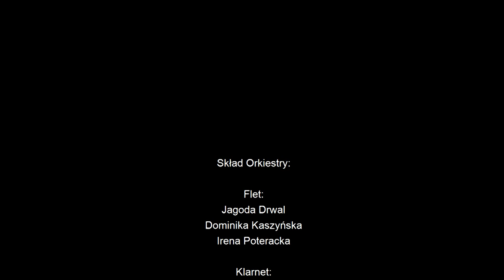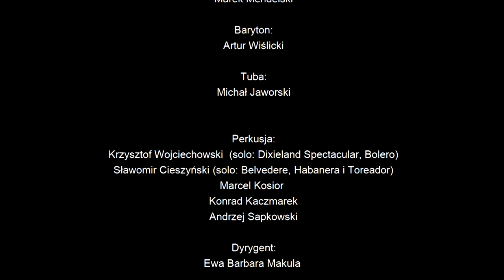Koncert z okazji Jubileuszu 25-lecia Orkiestry Muzyków Bydgoskich EMBAND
21 lutego 2021r. w Filharmonii Pomorskiej w Bydgoszczy

repertuar

"17:36" - Polonez z filmu "Pan Tadeusz" - Wojciech Kilar - oprac. Marek Jan Seyfried
"22:20" - Belvedere - Klauss-Peter Bruchmann
"29:04" - Dixieland Spectacular - John Edmond
"37:54" - Taniec Węgierski Nr. 5 - Johannes Brahms - oprac. Josef Pecsi
"40:58" - Cornfield Rock - Jacob de Haan
"44:29" - Bolero - Maurice Ravel - arr. Christopher Wormald
"50:39" - Bandalogy - Eric Osterlig
"54:09" - Habanera i Toreador z opery Carmen - Georges Bizet - arr. Richard Saucedo
"01:00:00" - Puzonowy Express - Walter Tuschla
"01:03:18" - Mister Boogie - Walter Schneider - Argenbuhl, Joe Grain
"01:07:08" - Walc Nr. 2 - Dymitr Szostakowicz - arr. Hardy Schneiders
"01:11:24" - Radetzky-Marsch - Johann Strauss-ojciec - arr. Hans Kliment
dyrygent: Ewa Barbara Makula

bis
"01:20:30" - Mister Boogie - Walter Schneider - Argenbuhl, Joe Grain
"01:25:00" - Walc Nr. 2 - Dymitr Szostakowicz - arr. Hardy Schneiders

Skład Orkiestry:

Flet:
Jagoda Drwal
Dominika Kaszyńska
Irena Poteracka

Klarnet:
Tomasz Sojka  (solo: Mister Boogie, Bolero)
Jerzy Wojciechowski (solo:  Bolero)
Anna Duda
Remigiusz Grzegorzewski
Jakub Kunicki

Saksofon Altowy:
Katarzyna Czarnota (solo: Mister Boogie)
Agata Czyżnielewska

Saksofon tenorowy:
Bartosz Haliniak  (solo: Mister Boogie)

Rożek Angielski:
Mirosław Kulczyński (solo: Belvedere, Bolero)

Trąbka:
Łukasz Rafiński (solo: Dixieland Spectacular, Polonez, Bolero)
Krzysztof Marlewski (solo: Bolero)
Łukasz Małecki
Jakub Grabowski
Stanisław Karczewski (solo: Taniec Węgierski Nr. 5)
Dominik Haliniak (solo: Mister Boogie)
Daniel Duda
Bartłomiej Karłowski

Puzon:
Marek Cieszyński (solo: Mister Boogie, Puzonowy Express)
Wiktor Hoffmann (solo: Puzonowy Express)
Artur Szatkowski (solo:  Puzonowy Express)

Tenor:
Marek Mendelski

Baryton:
Artur Wiślicki

Tuba:
Michał Jaworski

Perkusja:
Krzysztof Wojciechowski  (solo: Dixieland Spectacular, Bolero)
Sławomir Cieszyński (solo: Belvedere, Habanera i Toreador)
Marcel Kosior
Konrad Kaczmarek
Andrzej Sapkowski

Dyrygent:
Ewa Barbara Makula